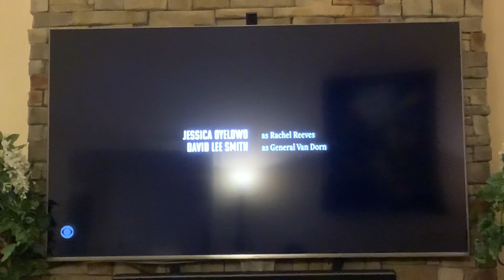Lawmen: Bass Reeves End Credits (to The End Credits Fan and Remaker)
NO COPYRIGHT IMFIRGMENT INTENDED!!!

LAWMEN: BASS REEVES BELONGS TO CATCHFIRE, YORUBA/SAXON, BOSQUE RANCH PRODUCTIONS, 101 STUDIOS AND MTV ENTERTAINMENT STUDIOS.